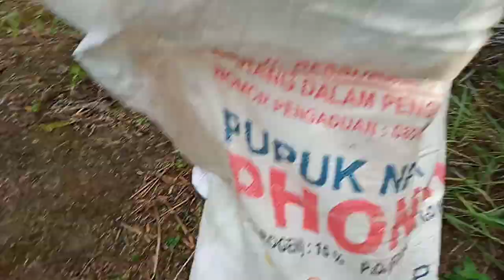cara menjaga buah sawit tetap lebat .harga sawit turun. pemupukan tetap berlanjut#pupuksawit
assalamualaikum teman2 salam sejahtera untuk kita semua . kegiatan saya kali ini akan melakukan pemupukan rutin . walaupun harga sawit turun pemupukan harus tetap berlanjut .demi menjaga buah sawit tetap lebat .pupuk yg saya gunakan jenis pupuk NPK phonska subsidi . dengan harga saya beli 210 ribu per karung nya .dosis yg saya gunakan 1kg sampai 1,5 kg per pokok nya dengan cara di taburkan setipis mungkin di sekeliling pohon .